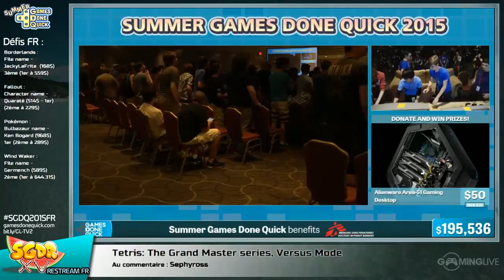Tetris: The Grand Master 3, Versus - [SGDQ 2015] Restream FR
Speedrun de Tetris: The Grand Master 3 lors du restream FR de la SGDQ 2015
Commentateurs :